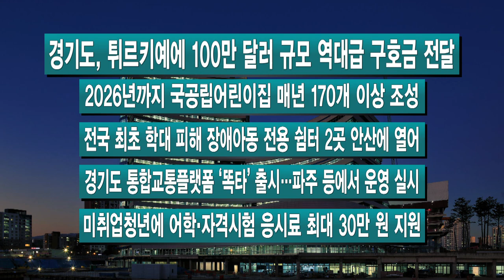2월 둘째 주 100초 주간브리핑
1.도민 경제적 어려움 고려…‘버스요금’ 동결
서울을 비롯한 전국 곳곳에서 대중교통 요금 인상이 예고되고 있는 가운데 경기도는 버스요금을 동결하겠다고 발표했습니다.
이번 결정은 고물가와 고금리 상황에서 도민의 생계비 부담을 완화하기 위한 민생정책의 하나입니다.

2.올해 첫 도정연설서 6대 추진방안 제시
김동연 경기도지사가 올해 첫 도정연설을 통해 6대 추진방안을 제시했습니다.
난방비 폭탄을 막고 버스요금은 동결 그리고 지역화폐를 지키고 중소상공인 자금 지원을 늘릴 계획입니다.
공공기관 RE100 달성과 미래산업 100조 원 투자유치, 청년·베이비부머 등 인력양성도 약속했습니다.

3.영국 무역특사와 기후변화 대응·미래첨단산업 협력 논의
김동연 경기도지사가 존 위팅데일 영국 무역특사와 만났습니다.
이 자리에서 경기도와 영국 간 RE100 등 기후변화 대응과 미래 첨단산업 분야의 경제협력방안을 논의했습니다.

4.「노후계획도시 특별법(안)」에 경기도 건의 대폭 반영
국토부가 발의를 준비 중인 노후계획도시 정비 및 지원에 관한 특별법에 경기도 건의 사항이 대폭 반영됐습니다.
특별법이 국회를 통과하면 도내 노후 지구들까지 혜택을 받을 수 있고 노후 계획도시 정비 과정에서도 경기도 권한을 확보할 수 있게 됩니다.

-경기도, 튀르키예에 100만 달러 규모 역대급 구호금 전달
-2026년까지 국공립어린이집 매년 170개 이상 조성
-전국 최초 학대 피해 장애아동 전용 쉼터 2곳 안산에 열어
-경기도 통합교통플랫폼 ‘똑타’ 출시…파주 등에서 운영 실시
-미취업청년에 어학·자격시험 응시료 최대 30만 원 지원